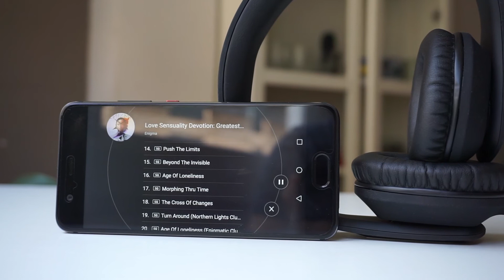NoonTec Zoro II Wireless Special Edition | review en español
NoonTec Zoro II Wireless Special Edition, review en español. Auriculares Bluetooth de excelente diseño y gran calidad de audio.

Puedes comprar los Zoro II Wireless ED en Amazon,

Hace años probé la primera edición, o edición estándar, y ya quedé ampliamente satisfecho. Con la Edición Especial el sonido es excelente y el producto cuenta con unos acabados con mejores sensaciones al tacto y a la vista.

Eso sí, a parte de la calidad de audio, la autonomía de batería es también una de las grandes virtudes de este accesorio para Smartphones, PCs o Tablets.